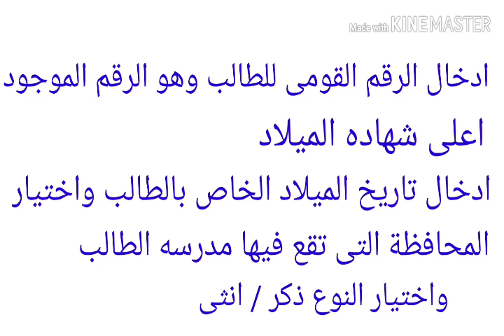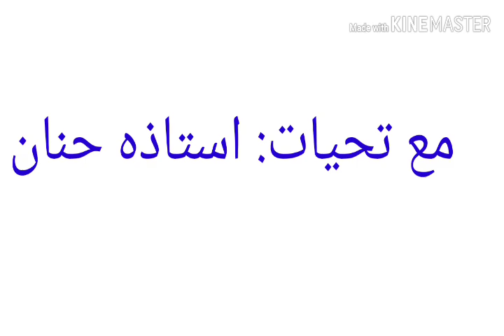شرح طريقه حصول الطالب علي الكود التعريفي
كيفيه تسجيل الطالب ع المنصه الالكترونيه
طريقه عمل حساب للطالب ع المنصه وده مهم جدا
وده مهم جدا للطالب لان الفتره الجايه التعليم سوف يصبح عن بعد
وده لينك المنصه
قناتنا قناه تعليميه للغه الانجليزيه هدفها هو عنوانها English for all الانجليزيه للجميع